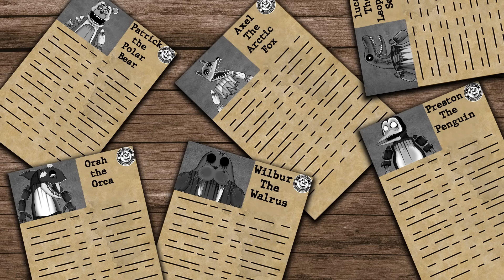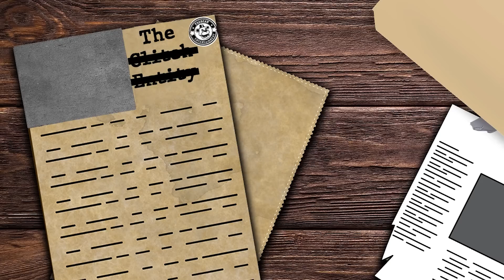What Needs To Be In FNAF | The Glitch Entity | Five Nights At Freddy's | Character Concepts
In todays video I talk about an idea for a FNAF concept character: The Glitch Entity

The Glitch Entity  is a character that could be in a possible Five Nights at Freddy's

In this video we look into The Glitch Entity  and also the area that they reside in. We take look at their creepy pizzeria, their back story and also how to run and hide from this creepy Entity

DEVELOPER: Scott Cawthon
PUBLISHER: Scott Cawthon
FRANCHISE: Five Nights at Freddy's